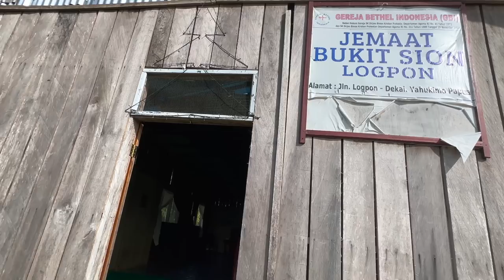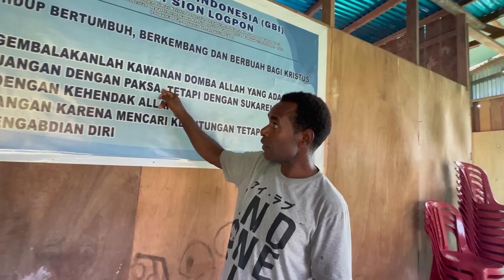ಮನುಷ್ಯರನ್ನು ಕೊಂದು ತಿನ್ನೋ ಜನಗಳ ಜೊತೆ ಮುಖಾಮುಖಿ | Dr Bro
Namaskara Devru,
Welcome to Dekai, West Papua, Indonesia, where you'll discover the fascinating story of the Korowai tribe. This isolated tribe had once lived in complete seclusion,, with no knowledge of the outside world, until the 1970s. Their way of life was entirely different from the modern world,, and they had practiced cannibalism for generations. However, with the arrival of modern machinery and contact with outsiders,, they slowly realized the inhumanity of their practices and abandoned them. Today,, the Korowai tribe has transformed,, adopting a more sustainable way of life,, and is a testament to the resilience of humanity.

Our journey began by travelling on a boat along the river, which was surrounded by a dense forest. The journey was filled with challenges,such as fallen trees and overgrown plants,, but we managed to reach the BOBO Village, where we met some of the locals. We then ventured further into the heart of the Korowai tribe,, where we were greeted with a warm welcome.

The tribe's way of life is unique and awe-inspiring. They live in self-built houses, perched high up in the trees, using only the resources provided by the forest. Their homes are made from tree bark and wooden planks,, held together with vines and ropes. Despite their primitive living conditions, the tribe has managed to adapt and thrive in the harsh environment.

The Korowai tribe used to hunt and kill other humans, but now they have adopted a more sustainable way of life. They hunt for food in the wild,, but they also eat eggs from forest chickens, beetles, and vegetables that they have grown themselves. It's a complete departure from their past,, and it's heartening to see them embrace a more peaceful existence.

Visiting the Korowai tribe was an incredible experience, and it's amazing to think that they are still living in the 21st century with a completely different way of life. The tribe's transformation is a testament to the resilience and adaptability of human beings,, and it's a reminder of the power of change.

In conclusion, our journey to Dekai, West Papua,, Indonesia was an eye-opening experience. Witnessing the Korowai tribe's transformation from their brutal past to a more sustainable future was incredible. The tribe's resilience and adaptability is inspiring, and it's a reminder of how humanity can change for the better. This is a journey that we'll never forget,, and we hope that you get the chance to experience it too